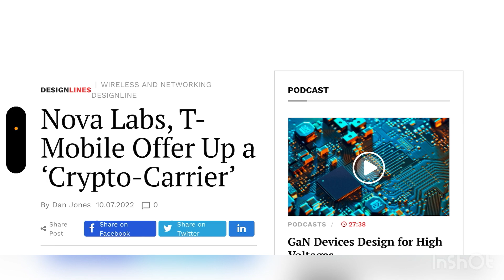T-MOBILE | NEW PARTNERSHIP ‼️ WHAT IS THIS ABOUT ❓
Update

TheTechxtremist